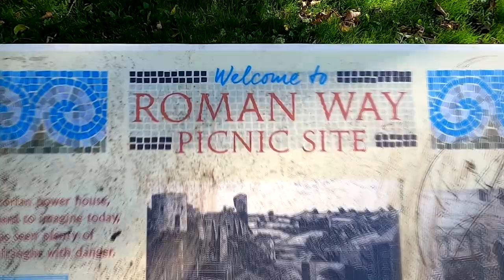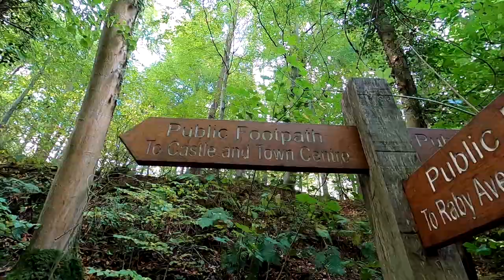BARNARD CASTLE #2 MAIS DESTA CISADADE NA INGLATERRA. CENTRO CASTELO E AS TRILHAS | UKASAL VIAGENS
Nos nossos vídeos mostramos a realidade da vida na inglaterra, sem fingir que tudo é um paraiso de forma simples e descritiva, com muita informação sobre domumentação, vistos, casos e notícias que influênciam na vida de quem pretende sair do país ou viajar.
Também mostramos nossas viagens pela  Inglaterra, Euraopa e pelo mundo sempre com muitas dicas de como economizar viajando e tentando mostras o mais próximo da vidalocal compras e custo de vida em geral, dia a dia.

    ✔comente e compartilhe os videos